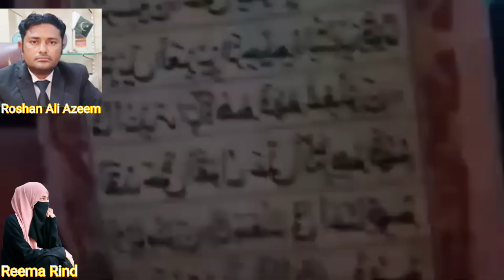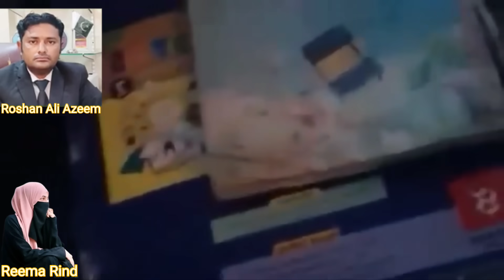Seema K Quran Namaz K Musla Layi Smne Reema | Seema Sachin 10 | Ghulam Haider Exclusive | Roshan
This is Exclusive interview of Ghulam Hiader lawyer Prof Dr Roshan Ali Azeem, this interview revealed new facts about seema Sachin Case,  in this interview he stated complete detail of Seema Sachin case and story of Ghulan Haider, so also the real facts about Ghulam Haider and Seema Sachin, simultaneously he replied to questions of Indians and Pakistanis about this case, simultaneously Statement of Seema Sachin and AP Singh about any incident happend with Indian Army, Pro.Dr Roshan Ali Azeem is Lawyer of Ghulam Haider in Seema Sachin Case.

Seema Haider Latest News | Sachin Meena | Roshan Ali Azeem | AP Singh | Seema Haider Pakistan News | Breaking News Seema Haider

Here is Seema Haider and Sachin issue related Latest News from Pakistan and India

This is Official Channel of Pro.Dr.Roshan Ali Azeem, who is the lawyer of Ghulam Haider in Seema Sachin Case in Inida

In 2019, while playing the famous shooter PUBG, Seema Ghulam Haider, a Pakistani woman who was married to Ghulam Haider and the mother of four children, met Sachin Meena, a native of Uttar Pradesh. Over time, the pair grew close and eventually fell in love. Earlier this seema haider Haider illegally crossed the border into India from Nepal with her four children in order to be with her sweetheart. According to reports, Sachin and Seema were wed in a temple in Nepal. The international couple is currently residing in happiness at Sachin's house in Greater Noida. Seema Haider's narrative is uncannily similar to that of Anju, a 35-year-old Indian mother of two who just entered Pakistan's Khyber Pakhtunkhwa region lawfully to marry Nasrullah (29), whom she met and fell in love with on the social media platform Facebook in 2019. Anju and Nasrullah met and fell in love on Facebook in 2019.

Pro.Dr.Roshan Ali Azeem is the top lawyer of Pakistan, he is Lawyer of Supreme Court of Pakistan, Law Professor in different universities, simuletiounsly he is the doctor of law (Ph.D-Law)
He is Famous at world wide as Lawyer, Research Scholar (Ph.D-law), Professor, Sociologist Philanthropist, Legal & Political Analyst

Office Address :- Suit No.24, 2nd Floor, Hyderabad Trade Centre, Gari Khata Hyderabad, Sindh Pakistan

Exclusive Live with Adv Roshan Ali Azeem|Seema Haider case, shocking updates|

Seema Haider's case new twist|Ghulam Haider's father's interview|seemahaider |AP Singh

Seema Haider latest News|Seema Haider Pakistan news|AP Singh|Ghulam Haider|Syed Basit Ali|
seemahaidar is involved in PUBG love story. Seema Haider is now also know as seemasachin . She was married to ghulamhaider earlier! Seema Hader traveled to Nepal & then to New Delhi ,India & finally declared her marriage to sachin; Both Pakistan & India are blaming her as an agent;
Seema Haider gave a big statement on Pakistan army live!
  सीमा हैदर
अंजू पाकिस्तान में
seema Haider | सीमा और सचिन | Seema Hader ATS | Seema Haider Reels | Seema Haider Dance

Seema Haider Latest News | Seema Haider Pakistan News | Seema Haider News | Seema Sachin | Apsingh

seema haider dance
seema haider youtube channel
seema haider ki news
seema sachin 10
seema sachin 10 youtube channel
seema haider latest news seema haider latest news today
seema haider

seema haider channel youtube
seema sachin
seema sachin love storyseema sachin vlog seema sachin youtube channel
seema sachin 10
galwakdi
seema haider latest interview
seema haider latest interview today seema haider latest information
seema haider latest indian news

seema haider latest interview aaj tak
seema haider latest investigation seema haider latest news
seema haider ki latest news seema haider latest news live
seema haider latest news aaj takseema sachin seema haider pakistan news
seema sachin channel
seema sachin 10